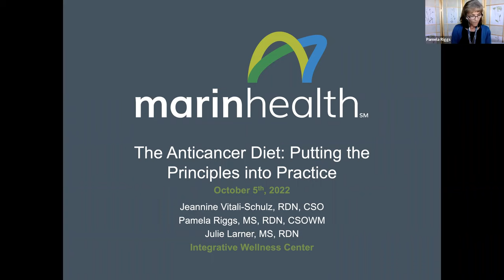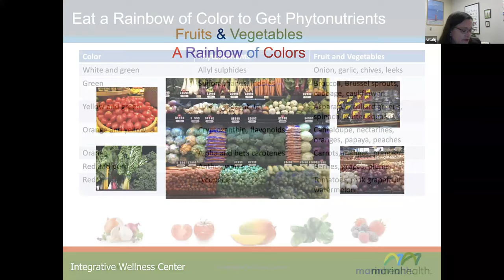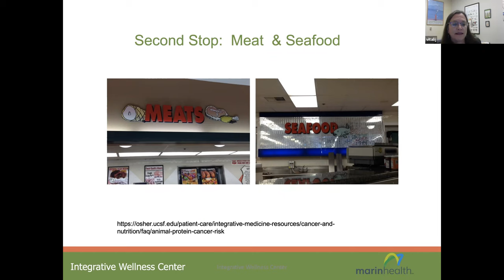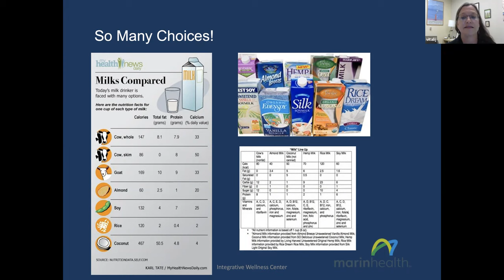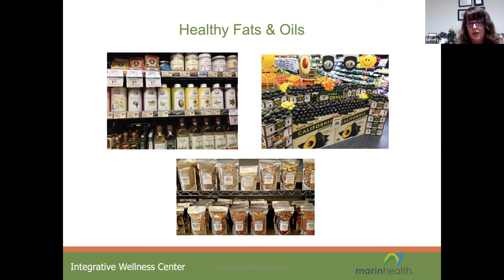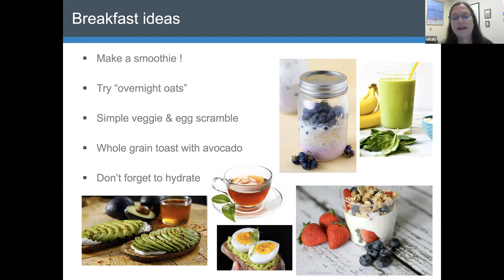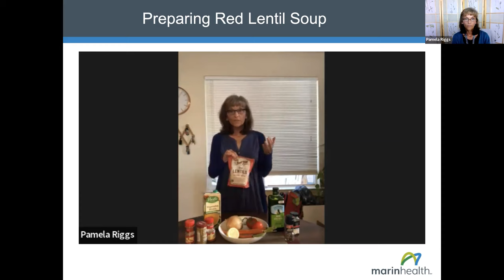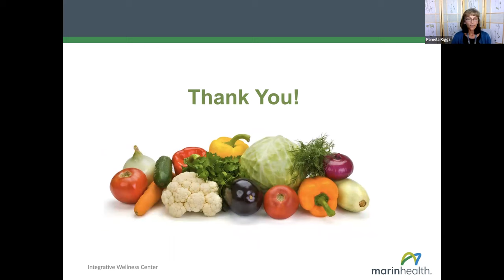The Anticancer Diet: Putting the Principles into Practice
Please join
Jeannine Vitali-Schulz, RDN, CSO
Pamela Riggs, MS, RDN, CSOWM
and
Julie Larner, MS, RDN
from the MarinHealth Integrative Wellness Center as they explore a healthy, anticancer diet.